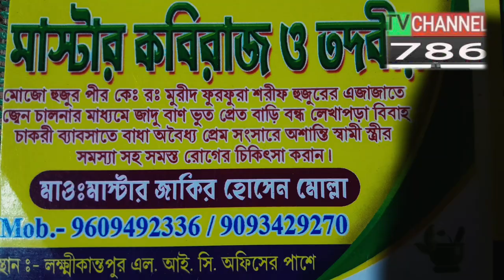আজ ১০ জনকে পুড়িয়ে হত্যা। রাজনৈতিক দলগুলো মুসলমানদের কুত্তার মতো ব্যবহার করছে মাওলানা ইয়াসিন Tv786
MLAগুলো_সব_হারামখোর Political_parties_are_using_Muslims like dogs Maulana_Yasin explosive banglaislamic news TV৭৮৬রাজনৈতিক দলগুলো মুসলমানদের কুত্তার মতো ব্যবহার করছে মাওলানা ইয়াসিন বিস্ফোরক বাংলাইসলামিক নিউজ TV৭৮৬ সুপ্রিম কোর্টে তীব্র তিরস্কারের মুখে বিজেপি প্রাক্তন মুখপাত্র নূপুর শর্মা